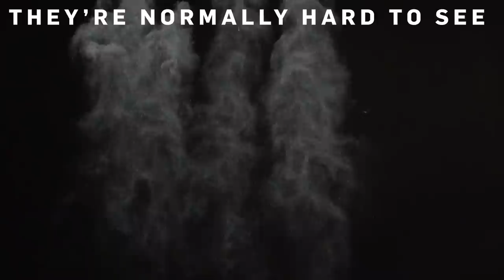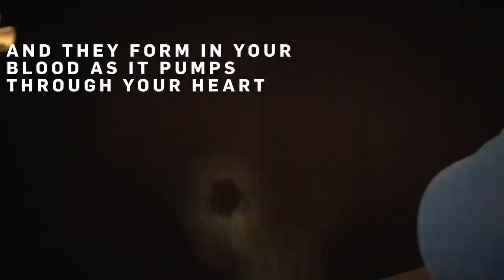Slow Motion Glitter Vortex | Earth Science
We used glitter to highlight vortex rings with glittery Greg Foot.